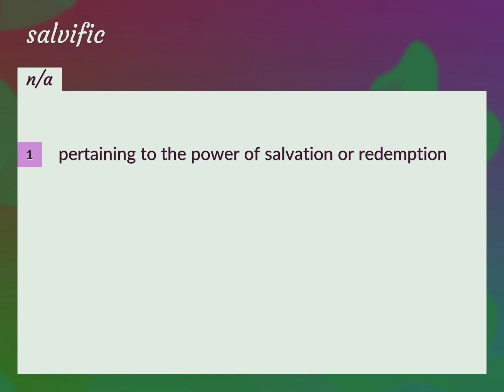Salvific | meaning of Salvific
What is SALVIFIC meaning?